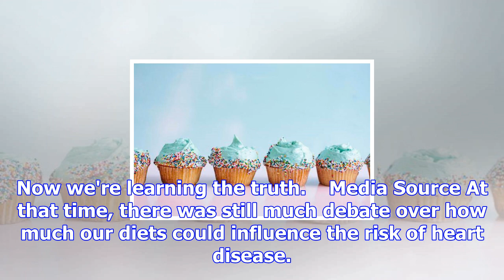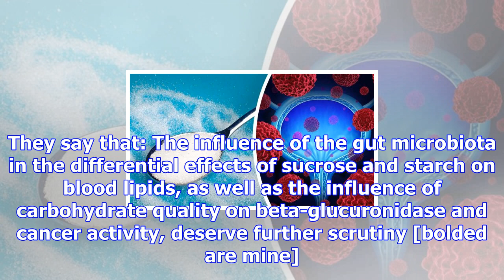The sugar industry hid evidence of links to cancer and heart disease for half a century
Media Source What's the best way to get rid of potentially damaging news? Bury it. How are you going...